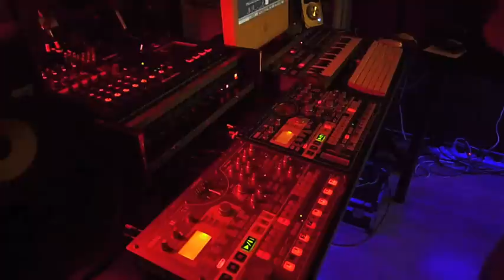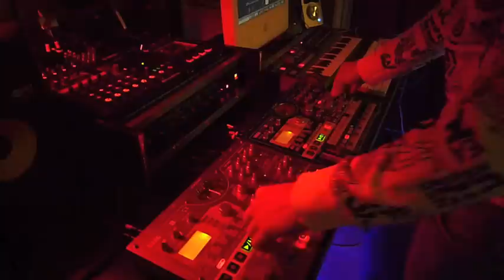aurex - Rapture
Hi

This time a full song, and again everything you hear is performed live on the ESX, EMX and KP3.

aurex